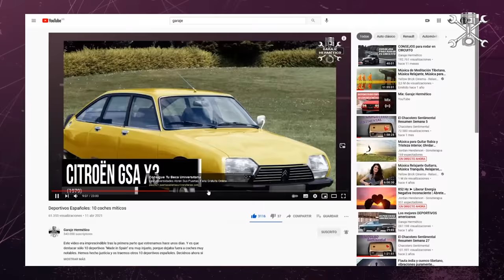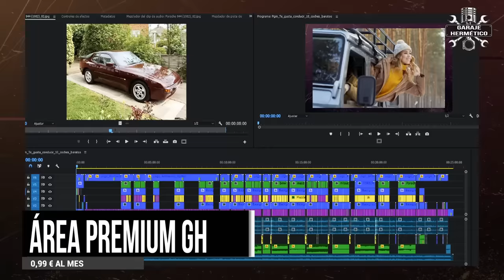Camiones Pegaso o Barreiros, ¿cuál era mejor?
Tras la Guerra Civil española el parque de vehículos quedo diezmado… hacían falta camiones. El gobierno se puso manos a la obra y creo ENASA, fabricante de los Pegaso. Y, aunque parezca increíble en esos años, nace otra marca por iniciativa privada: Barreiros. La rivalidad fue inmediata, pero ¿cuáles eran mejores?

Pegaso: 75 aniversario.
La Empresa Nacional de Autocamiones S.A., o sea ENASA, nace en 1946. La dictadura de la época quería imponer una autarquía, es decir, que todo lo que se consumiese en España se fabricase en España. Y en esos años, una de las cosas más necesarias eran los camiones.

La marca comercial de ENASA era Pegaso y jugaban con muchas ventajas: Estaba promovida por el gobierno, tenía financiación oficial, contaba con las instalaciones y los técnicos de la antigua Hispano suiza y, lo más importante, repescaron para este proyecto al brillante ingeniero Wifredo Ricart.

Tecnología de vanguardia.
El primer camión Pegaso nace en 1946 inspirado en los Alfa Romeo y todo el mundo le conoce como “Mofletes” por su peculiar estética. Pero poco después nace el primer Pegaso 100 x 100 español, el Z-207 más conocido por Barajas, un modelo muy avanzado para su tiempo, con motor de aluminio y una suspensión delantera independiente…

Pegaso se va a Madrid.
El despegue de la marca coincide con la nueva factoría que se construye en Madrid en 1955 y que hoy día es una de las mayores, sino la mayor, fabrica de camiones de Europa, donde se fabrican casi 150 camiones al día… pero ahora de marca IVECO. En esa fecha nace el conocido como Pegaso “Cabezón” y ya en los años 60 el Comet, verdadero “Best-seller” de la marca y que tiene una larguísima vida…  El último es el Troner, un camión que en su momento pude probar y que suponía un salto de calidad enorme.

Barreiros: Lo imposible.
Hicimos un vídeo sobre la historia de Barreiros centrada en los coches, pero donde contábamos en detalle cómo comenzó esta aventura. Eduardo Barreiros consiguió algo que en esos años y en esa España era, sencillamente, imposible: Poner en pie una verdadera industria de la automoción por iniciativa privada. Barreiros consiguió lo que consiguió no gracias al régimen, como ENASA, sino a pesar de él. Por eso la rivalidad entre ambas empresas era tan enconada.

Los camiones militares.
¿Conocéis el famoso Barreiros TT 90-22? Me diréis que no, pero si os pregunto si conocéis el camión de Barreiros apodado “El Abuelo” muchos diréis que sí. Fue un camión construido a toda prisa, más o menos con lo que pillaron… pero demostrando una capacidad de improvisación increíble. Con este modelo Barreiros se presenta a un concurso muy exigente para hacer camiones militares y lo gana.

Llegan los camiones civiles.
Ya en la década de los ’60 Barreiros comienza a desarrollar su propia gama, primero con los Halcón y mas tarde con los Azor y los Azor Gran ruta y luego con los Saeta, de los que se hicieron variantes con carrocería de autobús y de microbús. Y en 1974 llega la serie 200… el primer camión que conduje. Su cabina gusto tanto por su estética como por su interior. Esta cabina, como todas las anteriores, lucía el nombre de Barreiros sobre su calandra…

¿Cuáles eran mejores?
No es orgullo patrio, os lo aseguro, pero tanto los Pegaso como los Barreiros, desde su nacimiento, fueron camiones de muy buena calidad que podían competir con otras marcas europeas…

Los motores Pegaso tenían fama de hacer kilometrajes muy altos, pero también de dar muchos problemas menores, como fallos en el circuito de refrigeración o en los sincros del cambio. De hecho, el Pegaso que yo lleve requería hacer doble embrague tanto para bajar como para subir marchas como si no tuviese sincros. En general, hasta la llegada de los Troner, la insonorización y el confort estaban peor cuidados que en los Barreiros.

A los Barreiros se les consideraba un poco más refinados. Se apreciaba mucho la capacidad de sus bastidor para soportar el sobrepeso, algo tan ilegal como habitual en esos tiempos. También se decía que los cambios de los Barreiros eran más fáciles de usar. Desde luego así era en el caso de los que yo lleve. El cambio del Pegaso Comet era de ocho marchas. El del Barreiros Turbo que lleve, más moderno, era de 16.

Lo cierto es que tanto unos como otros, con unos cuidados mínimos, eran eternos y aún hoy día, en algunos pueblos, se ven camiones de estas marcas algunos con 40 años, sobre todo los ligeros, cumpliendo cada día.

Conclusión
Una pena que en España hayamos tenido dos marcas de camiones propios, de calidad reconocida y tecnología en gran parte "Made in Spain"… y ahora no tengamos ninguna. Como dice la canción de Sabina, “recuerdo aquellos tiempos en los que la vida era más dura, distinta y feliz”. ¡Cómo he disfrutado al volante de estos camiones!